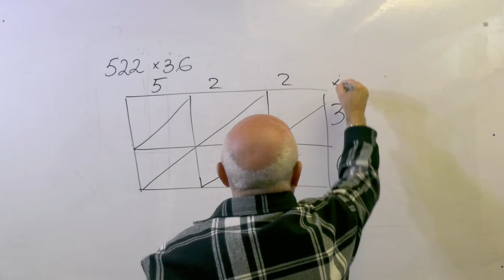כפל עוצר נשימה